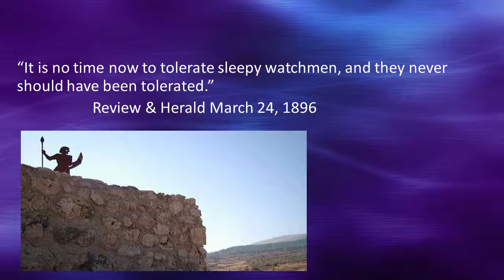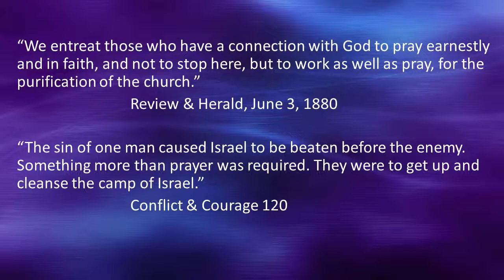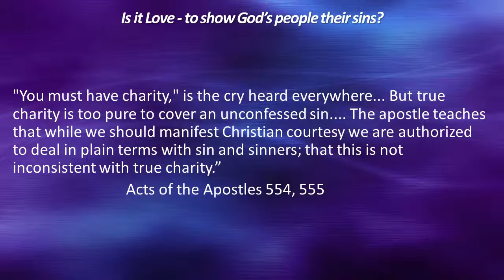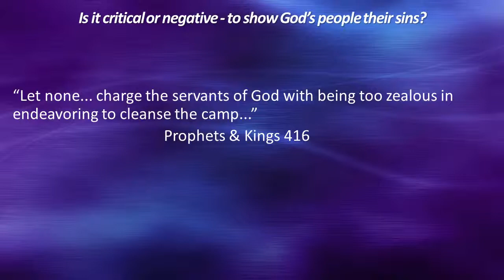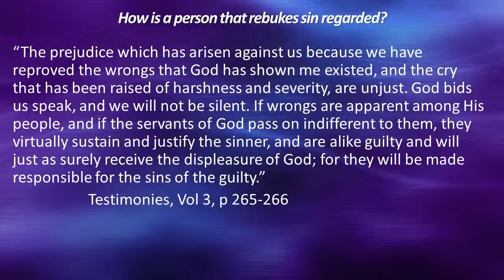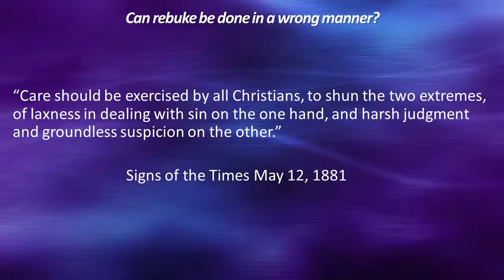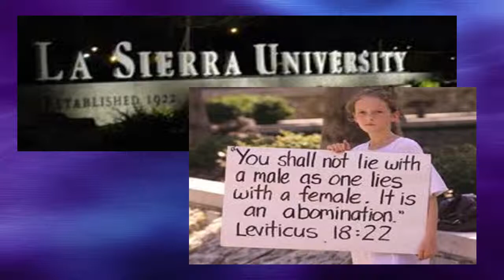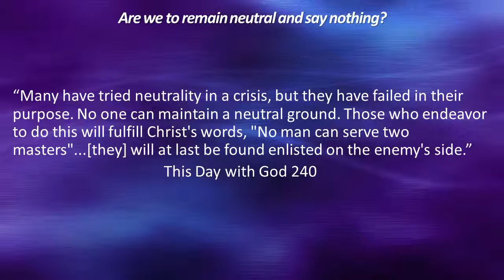Sin In The Church. Is Matthew 18 the Answer? part 2 of 2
This presentation continues to talks about private and public or open sin and how we as Seventh-day Adventists are not dealing with certain open and public sins in our denomination and how we will fail as a people if we continue this neglect of Christian duty. This is part 2 of 2. 32 minutes.